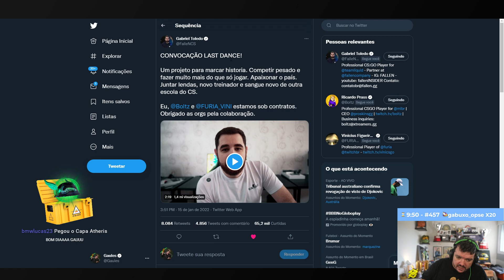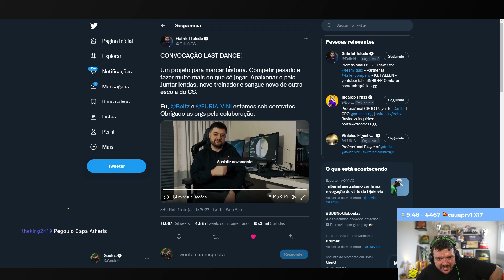Gaules fala da CONVOCAÇÃO DO LAST DANCE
Gaules reagindo a Convocação do Last Dance